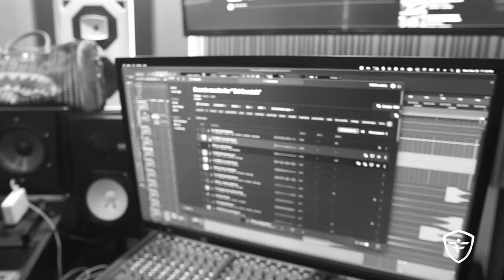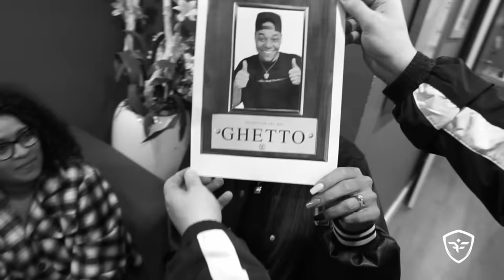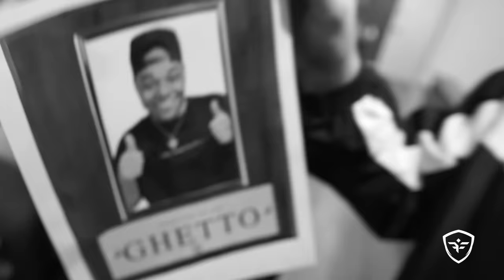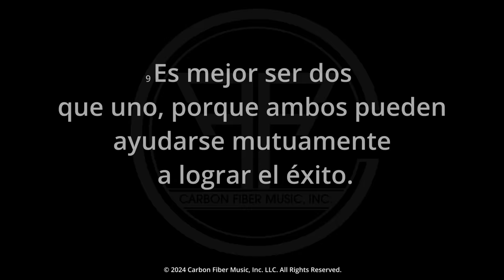Farruko - ESTO ES ASI!! (Cvrbon Vrmor Vlog Episodio 4)